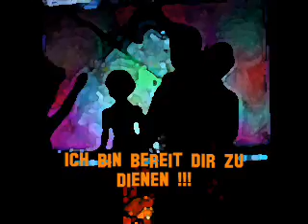Reaktor - Tanze die Nacht weg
Tanzen bis die Schwarte kracht !!!